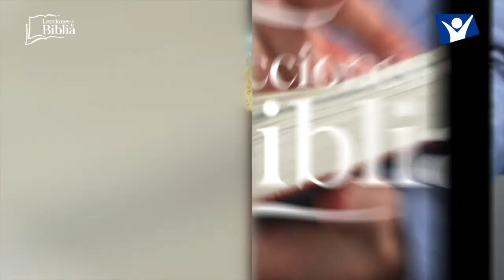LDB - TEMPLANZA EN EL CRISOL - 02 DE SEPTIEMBRE 2022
La lección para este día se titula: TEMPLANZA EN EL CRISOL, un tema presentado por el Pastor Ever Roblero.